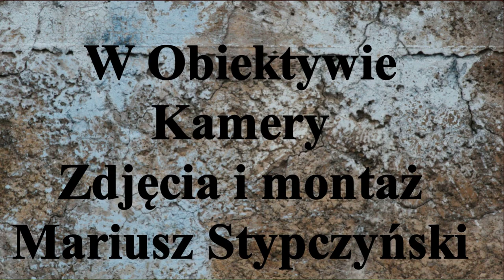Grunwald Poznań 9-O Warta Poznań . H.M.P.Stęszew 23.II.2019r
Mecz 59 Halowych Mistrzostw Polski w Hokeju na trawie.Grunwald Poznań - Warta Poznań .  Pierwsze H.M.P. w Hokeju na trawie rozegrano w 1961 r .Pierwszymi medalistami zostali:
Grunwald Poznań
Siemianowiczanka Siemianowice Śląskie
MKS Gniezno.
Mecz Grunwaldu Poznań ( 17 krotny zdobywca tytułu H.M.P. medale złote zdobywane w latach 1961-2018 ) i Warty Poznań (10 krotny zdobywca tytułu H.M.P. w latach 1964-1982) został rozegrany w ramach" Grupy C"  i zakończył się wynikiem 9-0.
Bramki dla Grunwaldu strzelili :
Hutek Szymon - 1
Artur Mikuła - 5
Krokosz Adrian - 1
Marcinkowski Tomasz - 1
Dutkiewicz Tomasz - 1
 Mecz rozegrano 23.II.2019r
Skład "Grupy C  "
Grunwald Poznań
A.Z.S-A.W.F Poznań
Warta Poznań
Hokej Stypczyński WObiektywieKamery Wielkopolska# Superliga Zapraszam Państwa do odwiedzenia stron ich polubień , oraz subskrypcji YouTube Mariusz Stypczyński gdzie znajdziecie Państwo relacje z spotkań ligowych hokeja na trawie i nie tylko.Zapraszam również do Subskrypcji Kanału YouTube Mariusz Stypczyński. Dziękuję i zapraszam na te i przyszłe relacje z różnych aren i boisk. Do usłyszenia i do zobaczenia.